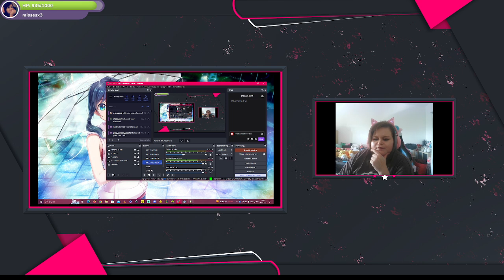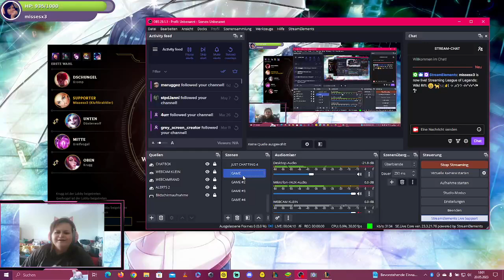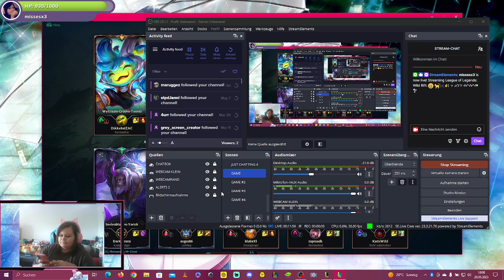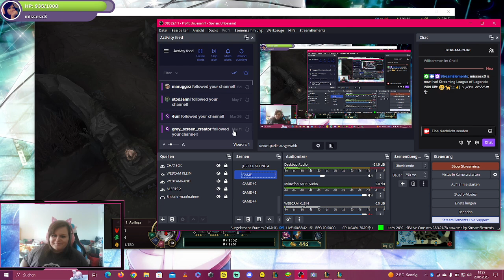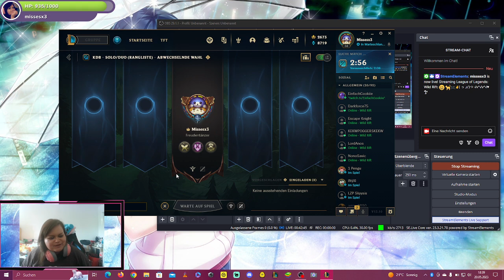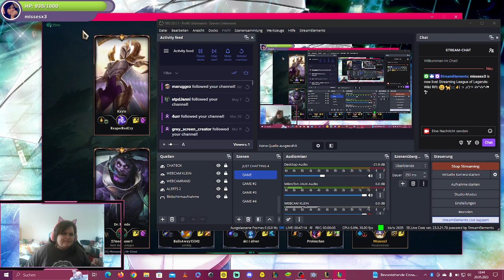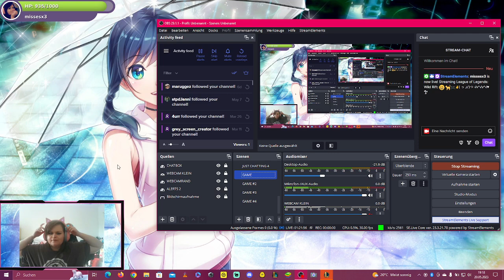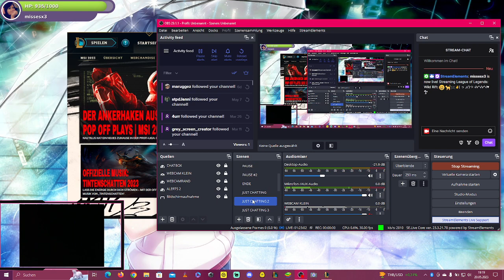LEAGUE OF LEGENDS #64 ƸӜƷ🎮